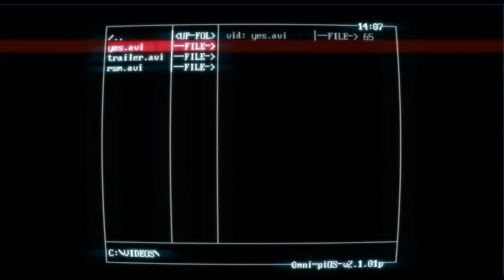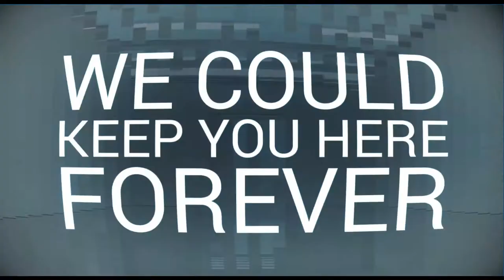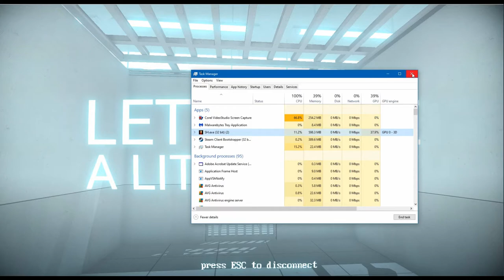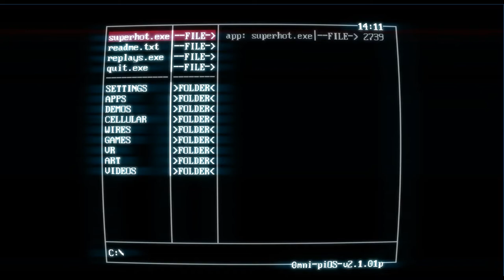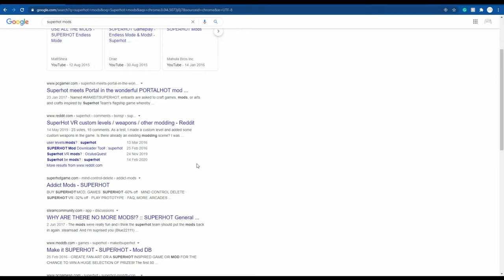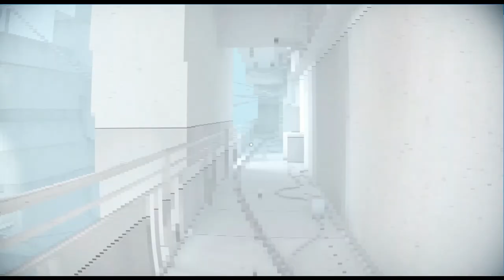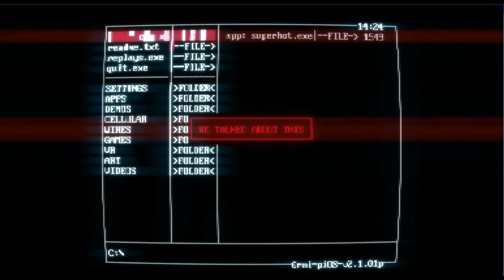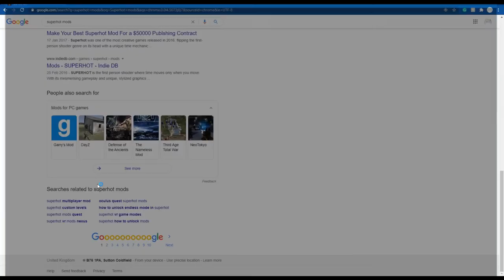SUPERHOT Part 2 | The game kicked me off